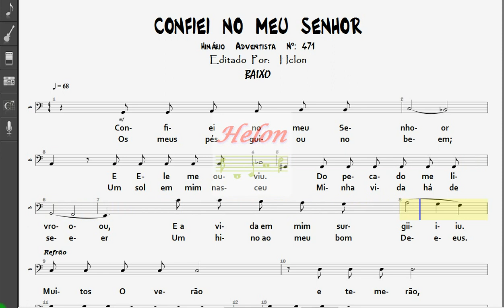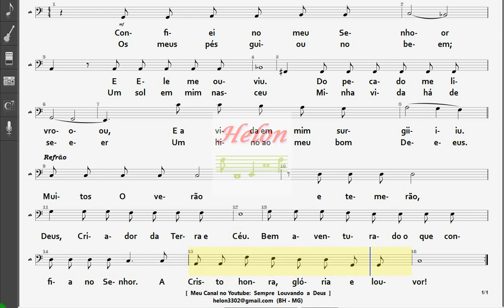471- CONFIEI NO MEU SENHOR - BAIXO